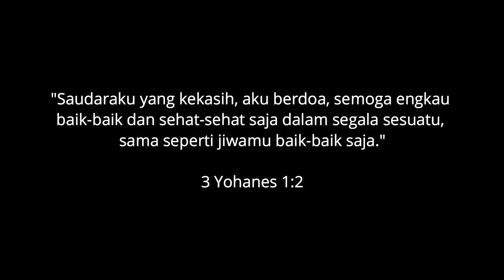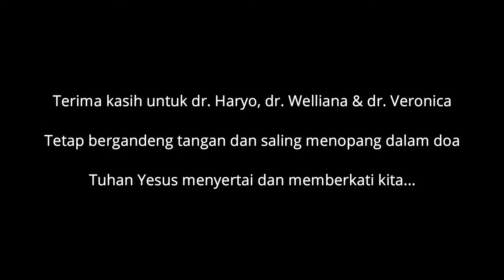Iman dan Imun, Gembala Menyapa Pdt. Yoga W. Pratama - 27 Juli 2021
Anda mempunyai pertanyaan ? Hubungi Kami :
Call Center : (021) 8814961 - GKP Jemaat Bekasi